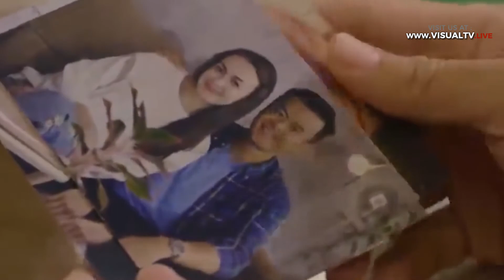Viu Resmi Luncurkan Serial Drama Sunshine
Viu Indonesia resmi meluncurkan serial drama baru berjudul "Sunshine" yang diperankan oleh Dion Wiyoko, Laura Basuki, Rianti Cartwright, dan Jill Gladys. Serial "Sunshine" sudah dapat disaksikan mulai Kamis (31/5/2018) dan selanjutnya ditayangkan setiap Rabu dan Kamis.
Download aplikasi VisualTV.Live:
Akses dan Follow Official Account VISUALTV.LIVE di:
- Line: @visualtvlive
- Path: @visualtvlive